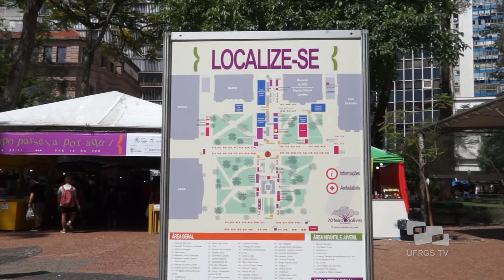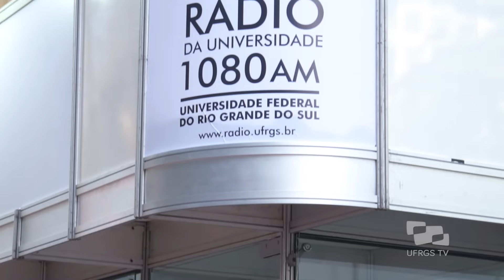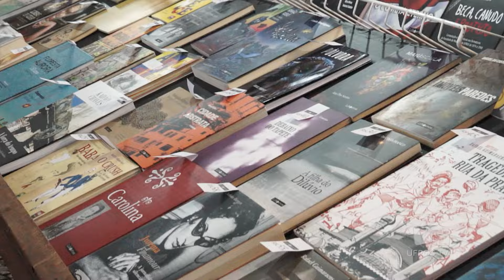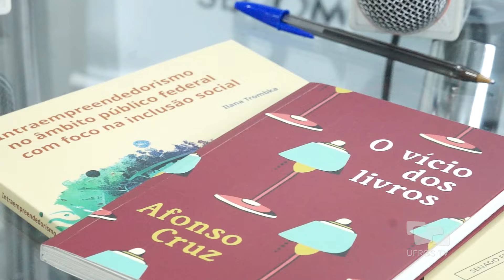Rádio da Universidade na 70ª Feira do Livro de Porto Alegre - Acontece na UFRGS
Para acompanhar de perto todas as novidades e atrações da 70ª edição da Feira do Livro de Porto Alegre, a Rádio da Universidade apresenta - direto de seu estande na Praça da Alfândega - o Estação dos Livros, que, há mais de 30 anos, faz a cobertura do evento.

No ar das 17h30 às 19h, o programa entrevista autores e participantes da feira, além de promover debates sobre o universo literário.